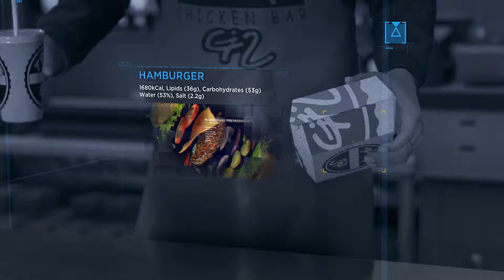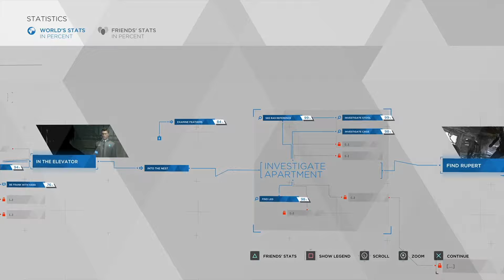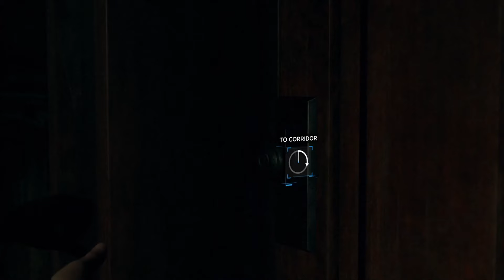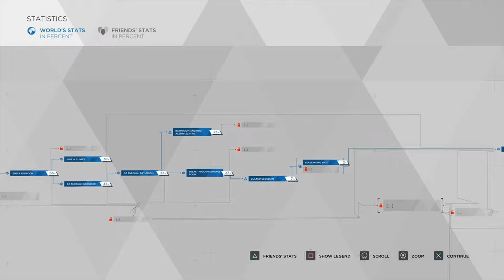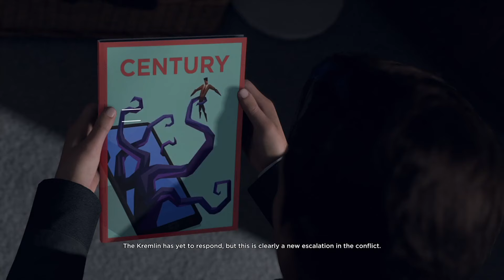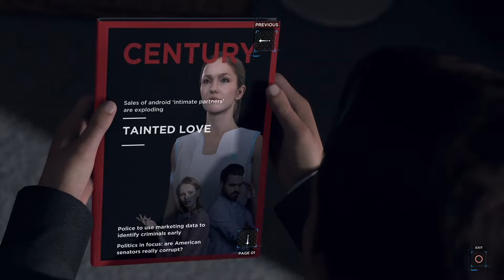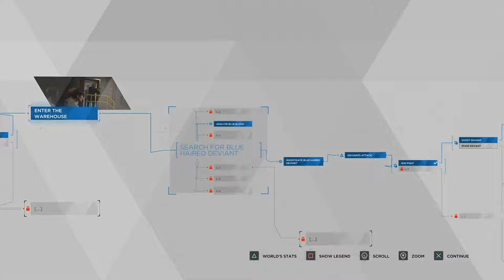Detroit: Become Human (PS4) chapters 15-20 playthrough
My first time playthrough of Detroit: Become Human chapters 15-20 on the PS4 Pro.